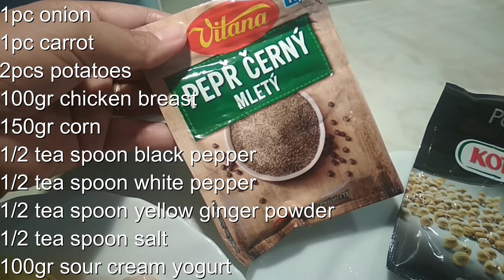bikin makanan indo untuk suami bule,ternyata dia doyan banget || mix couple indo and ceko